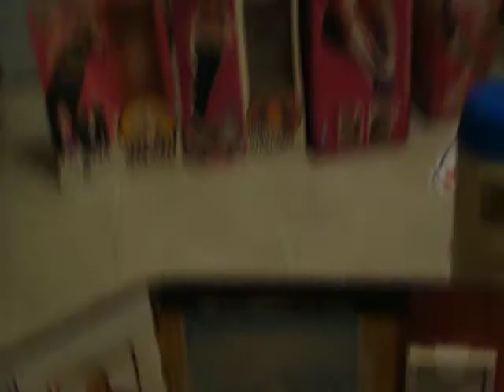6 Million Dollar Man Toys!@Slappy Happy Toys®-Galactic Superhero Supply Store®(A Fisney Film®!)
The InterGalactic Superhero Supply Store®!
largest collection of Superhero Action Figures, Bobbleheads, T-shirt's, Statues, Collectibles, Posters, Wallets including Batman, Superman, Iron Man & More!
With so many unique gifts, geeky merch & pop culture novelties - you'll find something perfect for you. Shop superheroes at BoxLunch today! Get Some!
 It's called the InterGalactic Superhero Supply Store®!, and it's the only store we've heard of where you can test your cape with a wind machine
Shop for merchandise featuring all your favorite superhero, video game characters and more!
Superheroes and superheroines are people we can look up to, regardless of whether they wear a cape. Get super apparel, housewares, and collectibles here.
Superhero store , shop Gifts & Toys and games, shop clothing, movies, decorations, Great deals Shop Batman. Superman, Flash, Shop Wonder Woman, Shop ...
Largest selection of superhero t-shirts, hoodies, hats and more for Marvel, DC Comics, and Star Wars. Get fast shipping and good prices at Da InterGalactic Superhero Supply Store!
Spon. By Franky Furinos Superstar Musical Instruments®! & Donel Toy Trains® & Slappy Happy Toys®! & Fktwn Fisney Toys®! & Fichael Jackson's EverLand Enterprises® & Da Fktwn Ghettoland Fisney Amusement Park® & FcGhettoes Hamburgers® & Supa Hood Mart®!
Spon. By: Da Fktwn GhettoLand Fisney Amusement Park! & Fichael Jackson's EverLand EnterPrises®! & Donel Toy Trains®! & Slappy Happy Toys®! & Fktwn Fisney Toys®! & Franky Furino's Supastar Musical Instruments®! & FBM Computers®! & FcGhettoes Hamburgers®! & Ms LaLa's Records & Tapes®! & Ghetto R Us®! & Black Castles Hamburgers®! & Fathan's HotDogsv! & Ms LaKeisha's Hood Hats®! & Hood Mart®! & Farvel Comics®! & F-Bay® & Famazon®! & FunkTwn Food Stamps®! & Da FASA Space Program®! Area 79®! Louie Gordy's Fktwn Records®! (Da Sound Ta Mk U GitDwnv!) Funkman(funk7779) Plays Right Handed Or Left Handed 4 String,5 String, 6 String, 7 String, 8 String, 10 String Fretted Or Fretless Bass Guitar & Upright Bass & Electric Upright Bass, Left Handed Or Right Handed Acoustic & Electric Guitar & Digital Guitar & Midi Guitar,Piano, Organ, Keyboards,Keytar, Clavinet, Moog, Arp,Roland, Korg, Casio, Yamaha, Crumar, Rhodes, RMI, Wurlitzer & Synthesizers, Acoustic Drums & Electronic Drums & Drum Machines,Simmons, Acoustic Percussion & Electronic Percussion, Banjo, Acoustic Mandolin & Electric Mandolin, Harp, Acoustic Ukelele Electric Ukelele & Accordion, Harmonica,All The Saxes & Digital Horns, Trumpet, French Horn, Trombone, Flute, Recorder, Clarinet, xylophone & glockenspiel, Melodica, Sitar & Electric Sitar,Tabla, Tamburine, Clave, Bongos & Congas, Timbales & Steel Drums, Acoustic Violin & Electric Violin, Viola, Cello, Lap steel Guitar & Petal Steel Guitar & More!